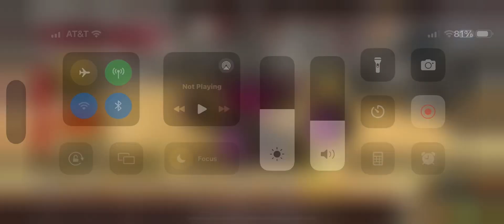Best money glitch on Off-road Outlaws. Over 150k!!!